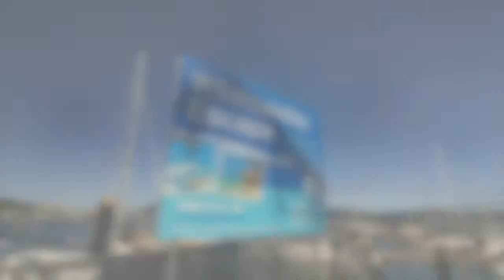The Bucket List - Guys Fishing Trip in the Whitsundays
WhitsundayEscape.com
These guys have been making a dent in their bucket list lately, and even though one of them had been bareboating in the Whitsundays before, chartering a bareboat and going fishing with mates amongst the islands of the Whitsundays was on it. Now, it's on the guys'  second bucket list too! So good, they want to keep on doing it again and again. Even though the fishing wasn't so successful for them this time, they had a ball and are telling everyone. "One of the best holidays I've ever had" I think he said...

And because we know how much people love bareboating, we offer return charterers a loyalty discount on every return trip. Ask us about the return charterers' discount today.